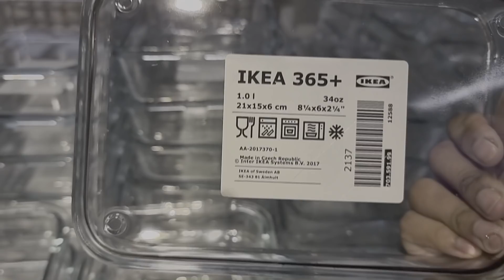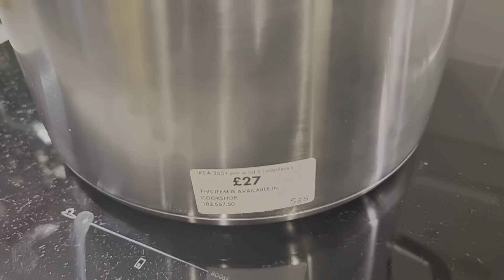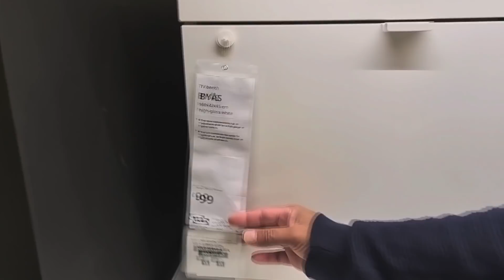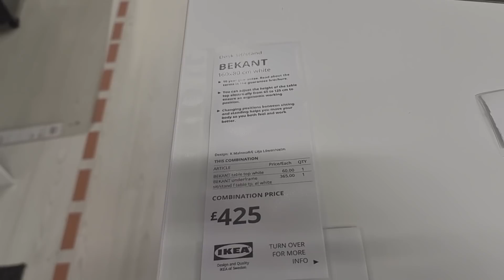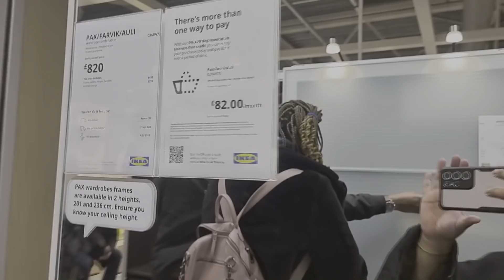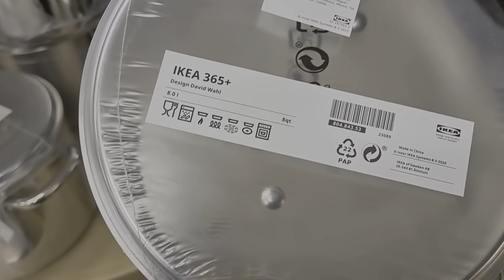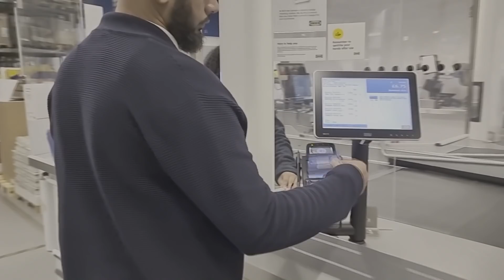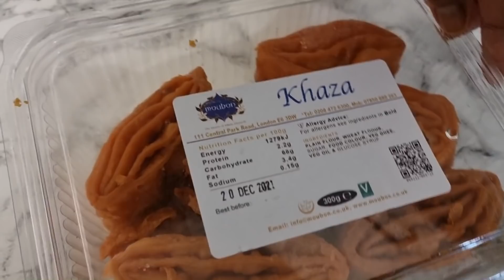My Dream Kitchen 😍